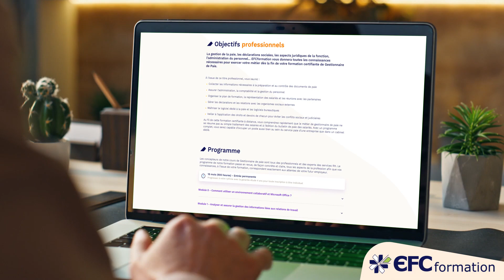Formez-vous avec l’EFC au Titre Professionnel Gestionnaire de Paie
Le titre professionnel Gestionnaire de paie est délivré par le ministère du Travail et est reconnu par l’État à l’obtention des trois CCP. Il est de niveau 5 (niveau bac+ 2) au titre des RNCP.
Le gestionnaire de paie assure le suivi, le contrôle de fiabilité, l'analyse et le traitement des informations sociales collectées afin de réaliser un traitement fiable de la paie. Il la vérifie en fonction de la législation, des conventions collectives et des contrats de travail.
Pour en savoir plus sur nos formations, rendez-vous sur notre site internet